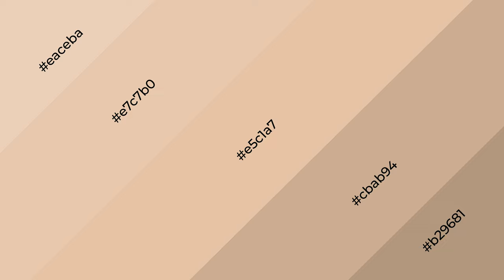Shades & Tints of Adobe South color e5c1a7 A Cool Red color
Shades of Adobe South color e5c1a7 Cool Shades of Adobe South color with Red hue for your project!

Shades
Hex cbab94

Tints
Hex e7c7b0